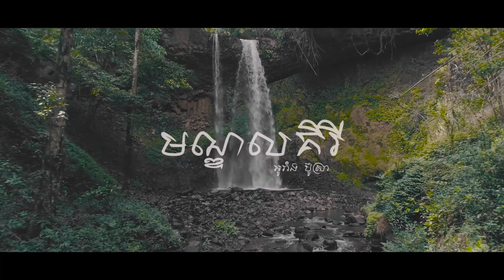យុវជនមួយក្រុមសម្ងំដំដាវបុរាណគ្រប់សម័យកាលដើម្បីបង្ហាញនៅអង្គរសង្ក្រាន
- នាយ សង់ សេត ប្រកាសលក់ផ្ទះបន្ទាន់ ដើម្បីតា សង់ ស៊ីស និងប្អូនប្រុស